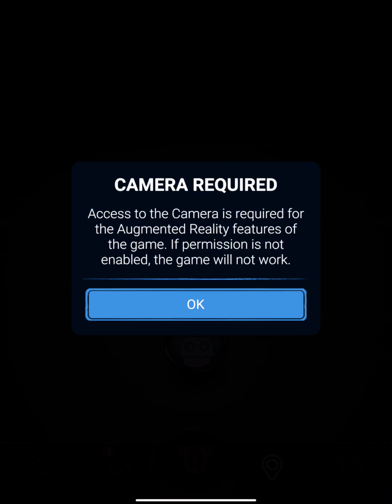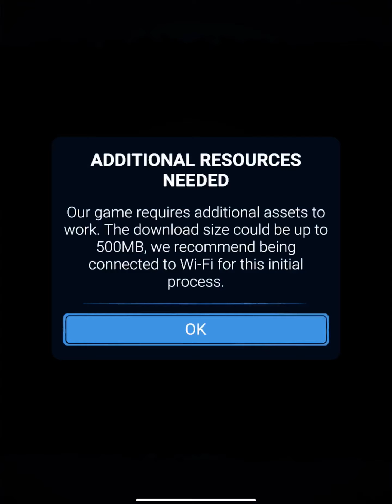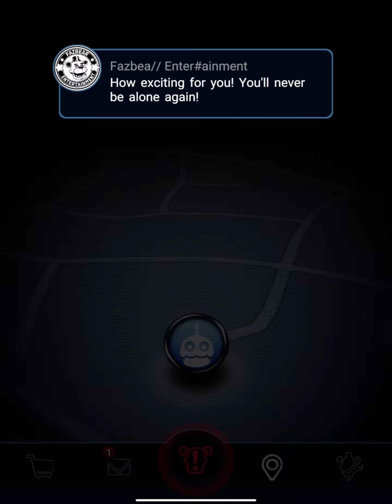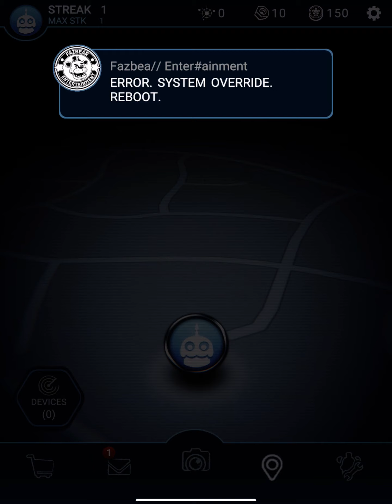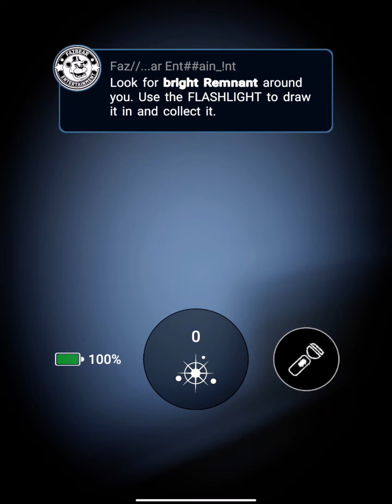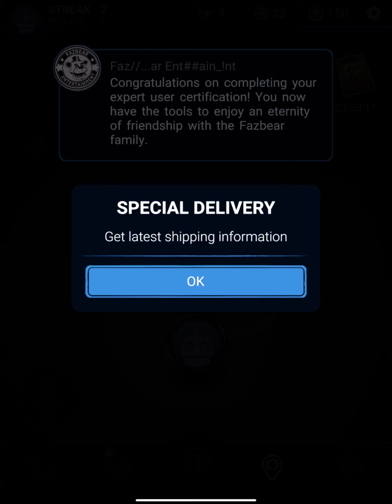The first part of five nights at freddys ar